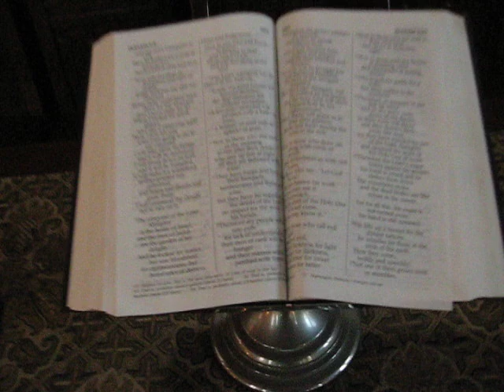John Playing The Organ at Rose Bay Church 2010_01